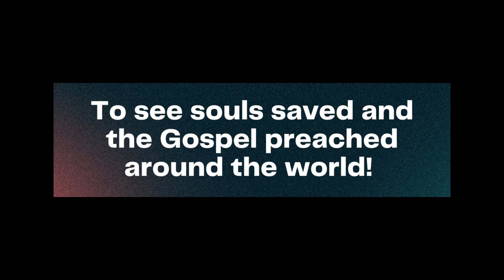The Favor Of God Pt2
In this message Pastor Joe shares how God’s Favor enables the believer to obtain victory over every situation or circumstance, His favor surrounds us on all sides, following us wherever we go.